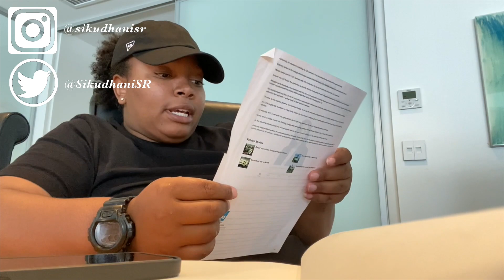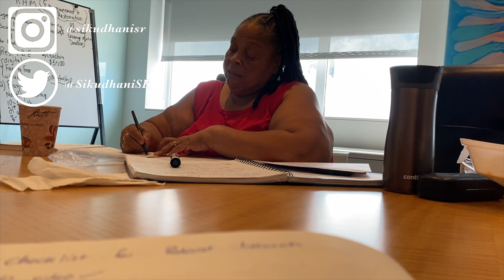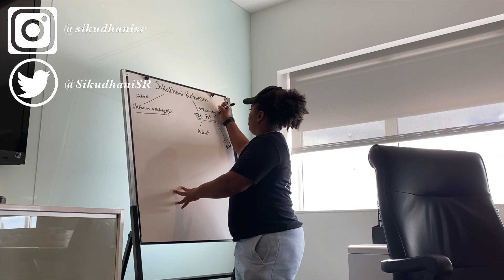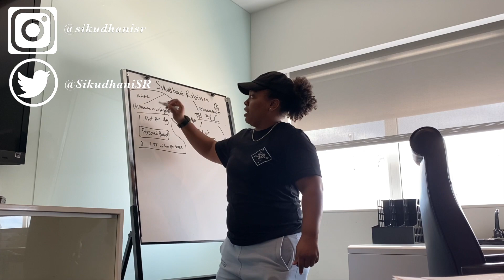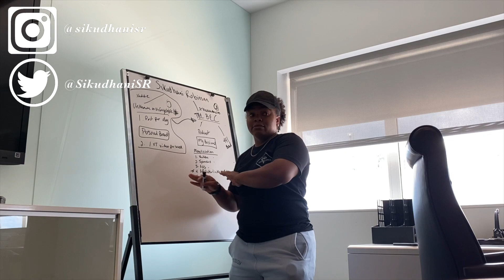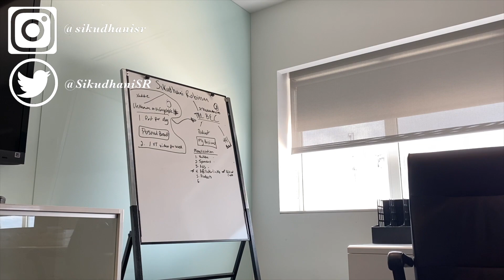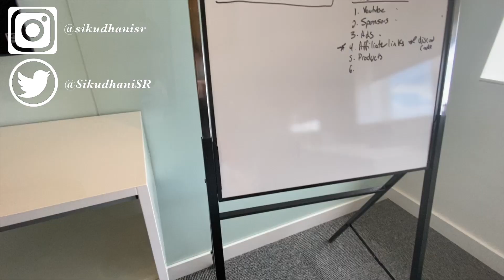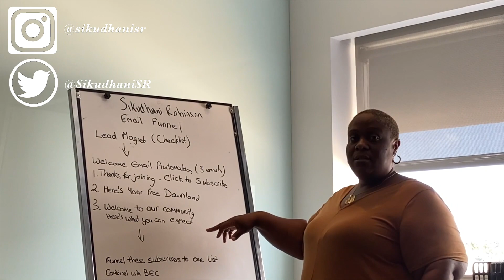Mother and her kids having an entrepreneur strategy session- Unknown to Unforgettable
I am just on a journey from unknown to unforgettable. Feel free to watch me become unforgettable! 👌🏽